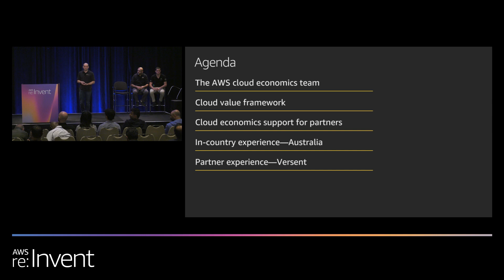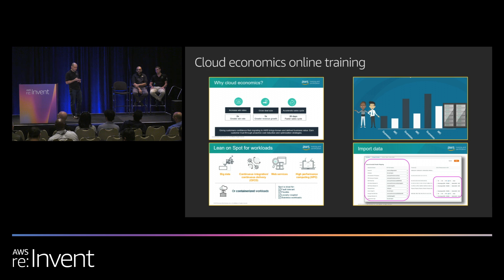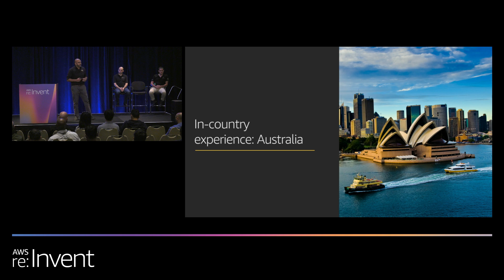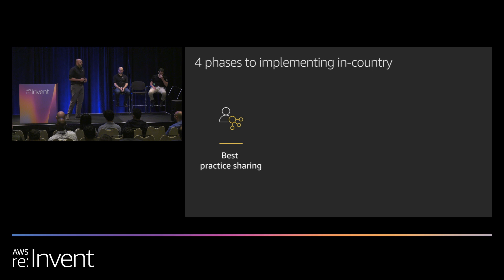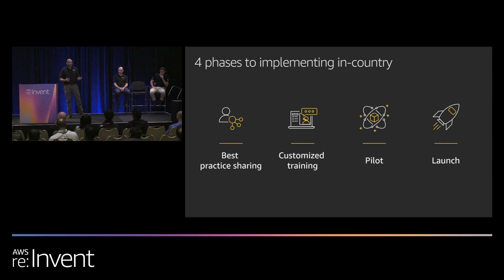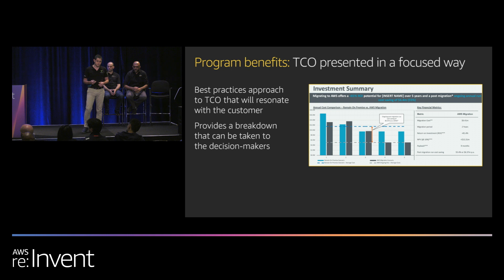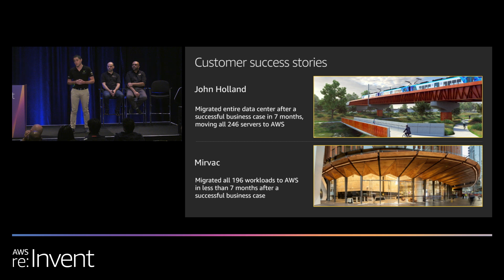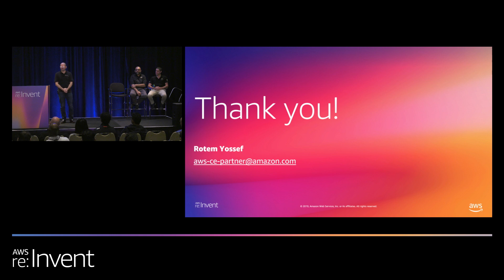AWS re:Invent 2019: Building the business case for your customers (GPSBUS208)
Although this Global Partner Summit session is open to anyone, it is geared toward current and potential AWS Partner Network Partners. Transitioning from traditional IT to the cloud unlocks tremendous value for customers, beyond the total cost of ownership (TCO). As your customers consider their next IT investment, they will need help understanding the business value generated by the AWS Cloud. In this breakout session, we introduce the AWS Cloud Value Framework and explain how we can help you build the business case to justify your customers’ cloud investment. A real-world experience from an AWS partner is also featured in this session.